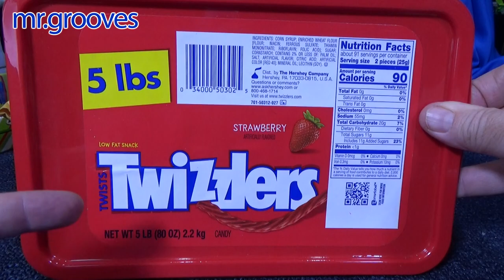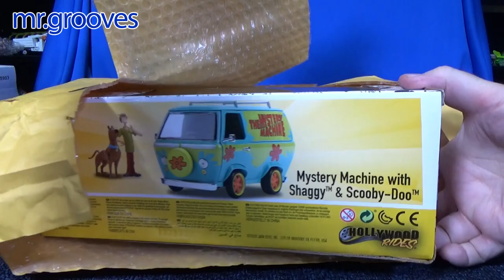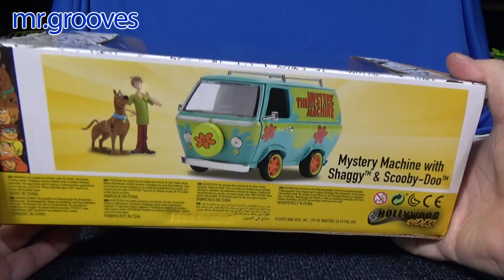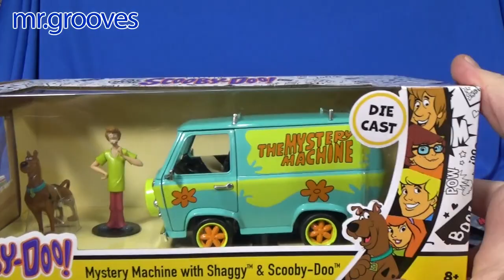Twas The Month Before Christmas and the Amazon Package...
Twas a month before Christmas...

Stuff for sale! (Sorry, USA only)

Get your cars, track sets, loose car holders and display cases!

Race Grooves T-Shirts!

RGTV, Race Grooves, Track Time, mr.grooves,

Race Grooves is my social handle for anything diecast.